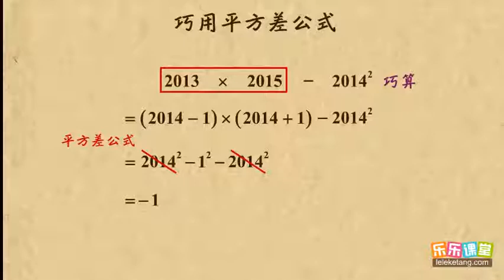08巧用平方差公式 整式的乘除 初中数学初一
08巧用平方差公式     整式的乘除      初中数学初一